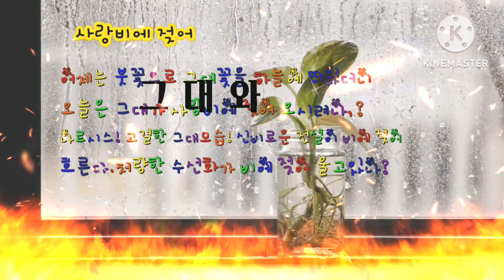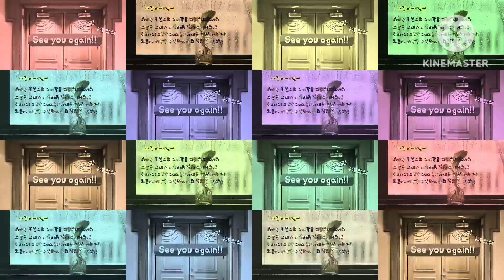😍🥰김치,참치,계란 볶음밥!♥스파게티♥사라다♥달님의 춤💃!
🥰😍김치 참치,계란 볶음밥은 언제나 맛있지요?♥스파게티도 야채와 단감 등 과일🍓과 함께 드시고,사라다도맛있게,예쁘게!♥★☆달님의 춤💃도 보시면서 미소도 한번 지으시지요?♥★☆♥★멋지고 유익한 광고도 지혜롭고, 사랑스런 눈빛으로 많은 시청 부탁드립니다.♥★☆★★☆☆♥★☆♥♥